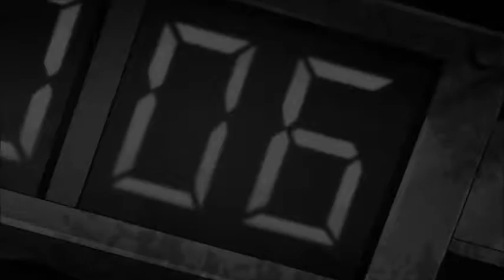AMV~GravityFalls-Play Date by: Melanie Martinez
Gravity Falls is a show that no matter how may years its been over i will always love! thank you Alex for making us feel sadness and joy over such an amazing show! credit